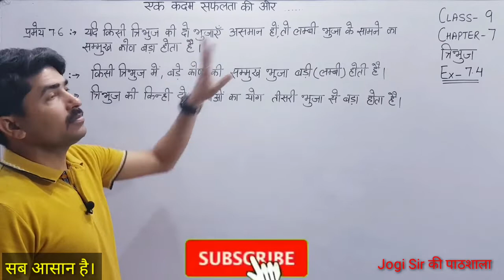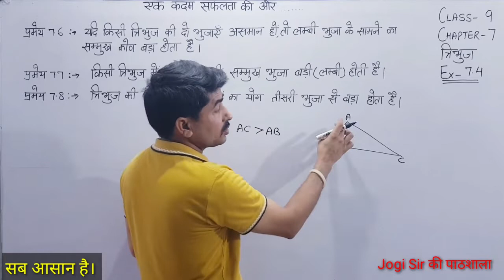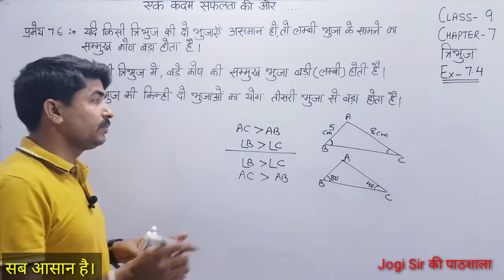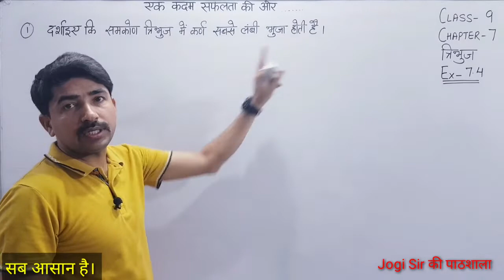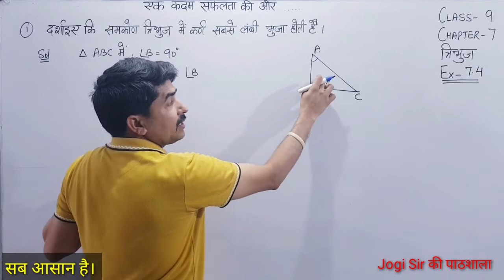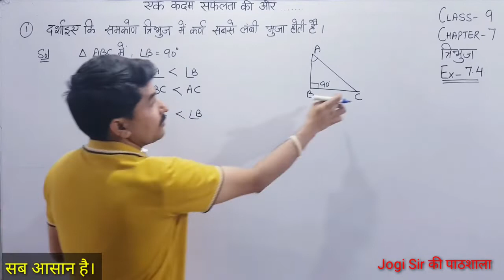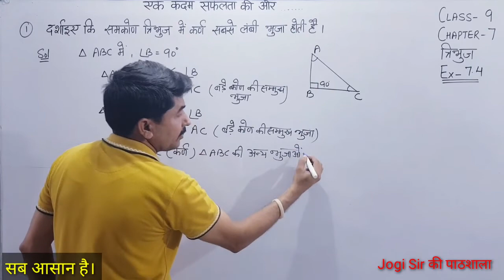Class 9/Exercise 7.4/Q. No 1/Chapter 7/Triangle /त्रिभुज /NCERT/MATHS/Cbse /Bseh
Class 9 Maths|| Chapter 7 || Triangles || NCERT || CBSE || MATHS || Hindi Medium